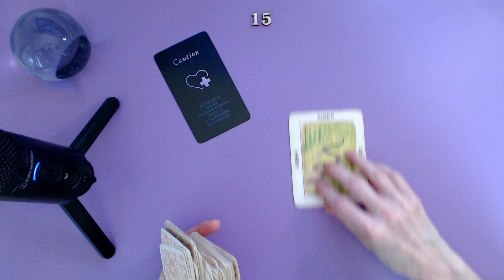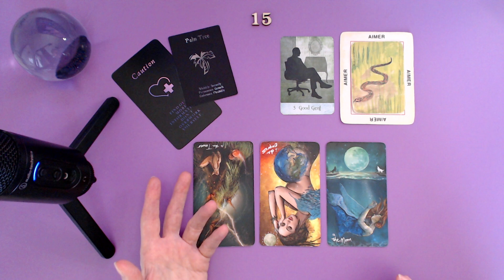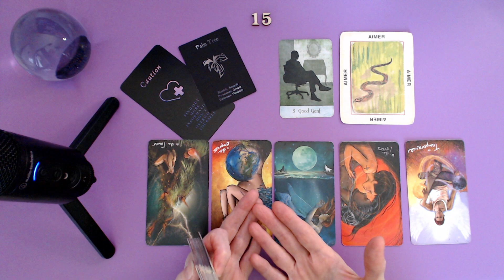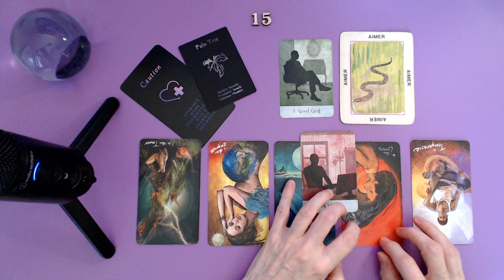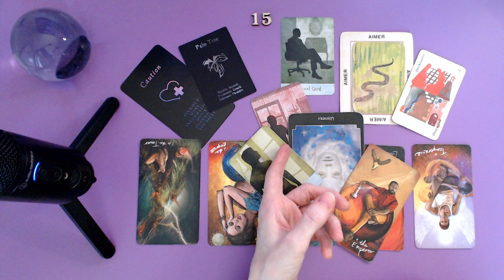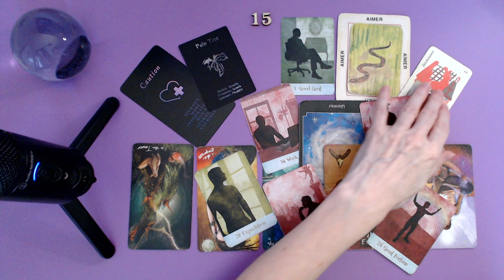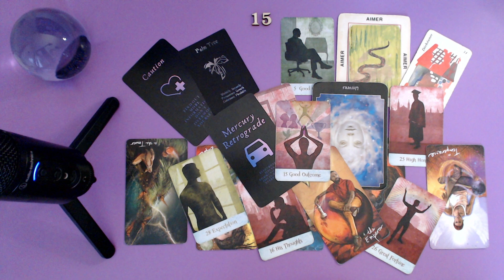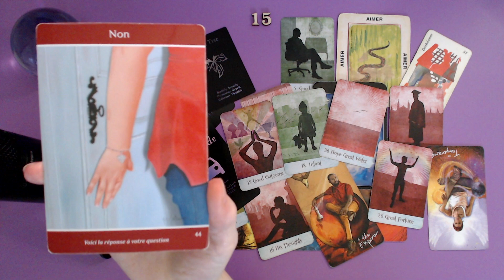SCORPION ♏ Lequel de ces deux hommes préfères-tu?